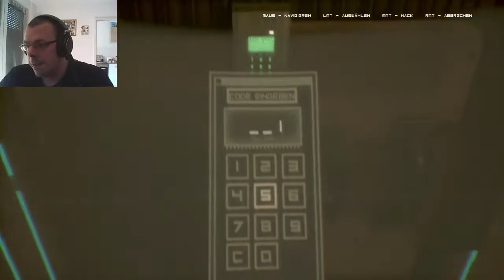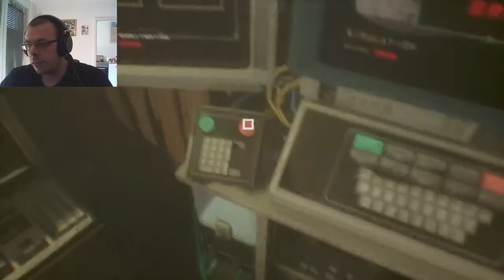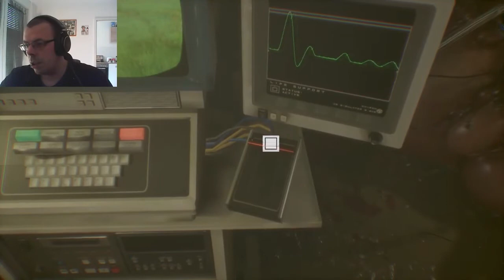OBSERVER #20 Keller 028 [Horror]